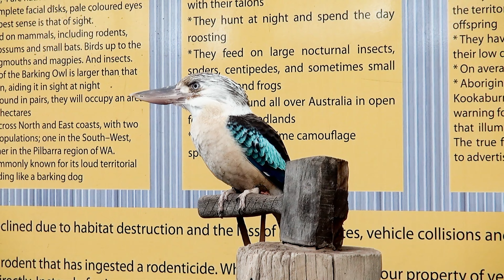西澳伯斯之旅 袋鼠山 海鷗 群 酒莊 小詹彈唱 美樂家執聯會 詹益城 攝影製作 2023 9.5